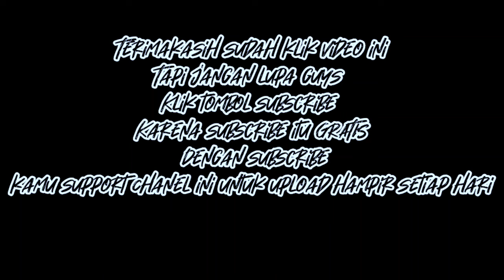KURAS GOT KAPAL ??? KERJA DIKAMAR MESIN SAAT KAPAL DOCK